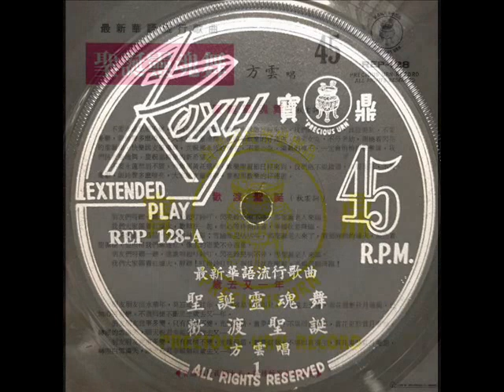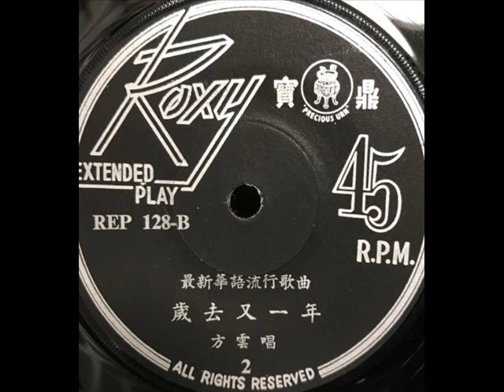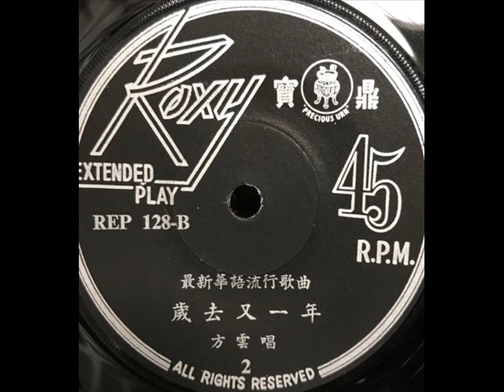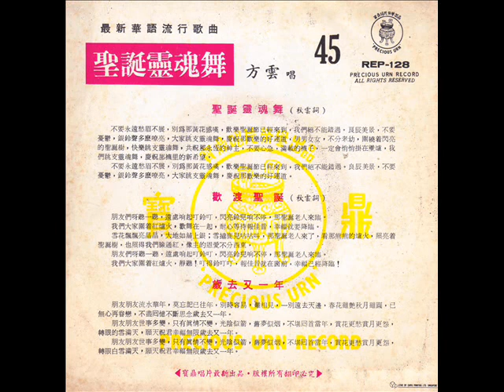1968年 Grace Hong(方云) - 「圣诞灵魂舞」专辑 ( 3 首)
Chinese vinyl record ‘Christmas in Soul’ by Grace Hong, REP-128.

This 45 rpm record was produced by Precious Urn Record (宝鼎唱片). Grace Hong emerged champion in a singing contest held by private radio station, Rediffusion Singapore in 1966.

方云(Grace Hong)是1966年丽的呼声主办首届星马业余歌唱比赛流行歌曲组第一名。

Grace Hong(方云) - 「圣诞灵魂舞」专辑
Label: Precious Urn (宝鼎唱片)– REP-128, Roxy – REP-128
Format: Vinyl, 7", 45 RPM, EP
Country: Singapore
Released: 1968

Tracklist:-

A1 - 圣诞灵魂舞 Sheng Dan Ling Hun Wu
A2 -  欢渡圣诞 Huan Du Sheng Dan

B1 - 岁去又一年 Sui Qu You Yi Nian